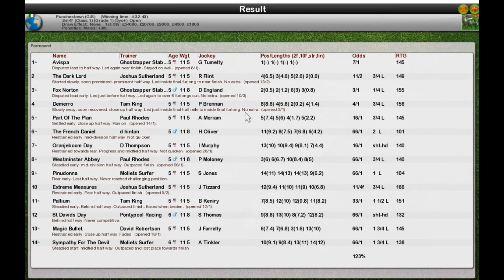NH Wk7 R21 Punchestown Chase